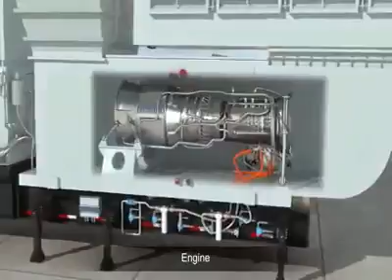About Electricity 1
Lywin one show